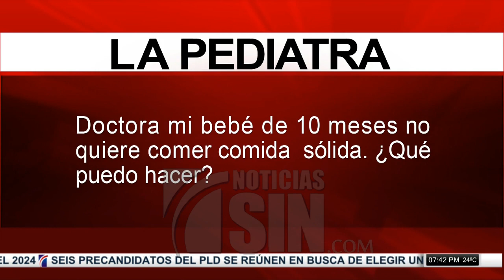¿Qué puedo hacer si mi bebé de 10 meses no quiere comer comida sólida?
SANTO DOMINGO, República Dominicana.-  Es el momento de hablar de la salud de los más pequeñitos de la casa.

Para responder sus inquietudes sobre la salud de nuestros niños nos acompaña la pediatra neonatologa Luly Gil.